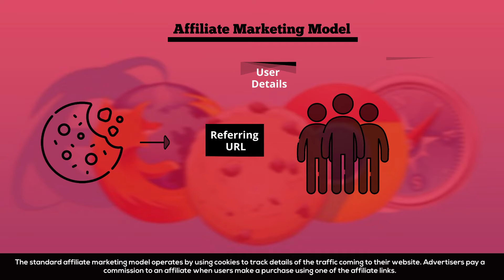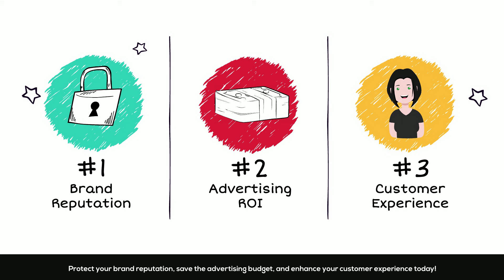What is Cookie Stuffing?